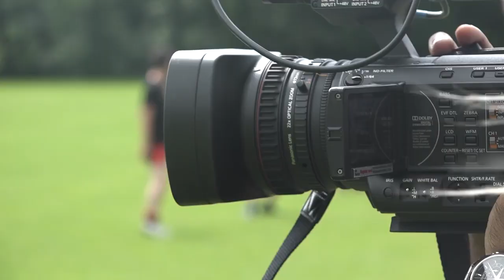Legends 2016: 1 Friday Highlights